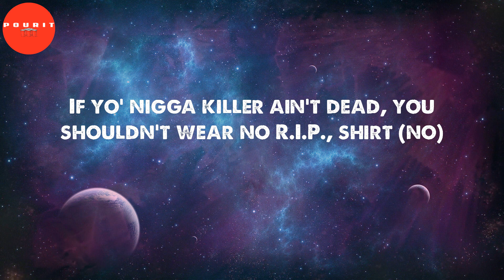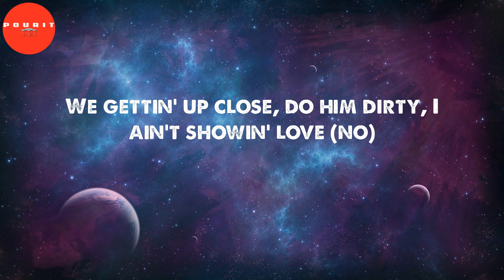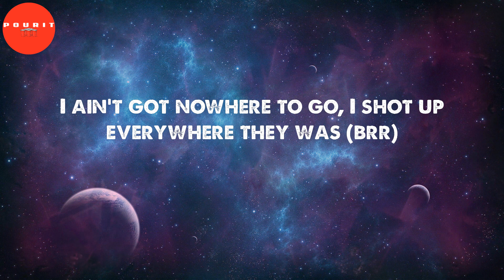Back In Blood (Lyrics) - Pooh Shiesty